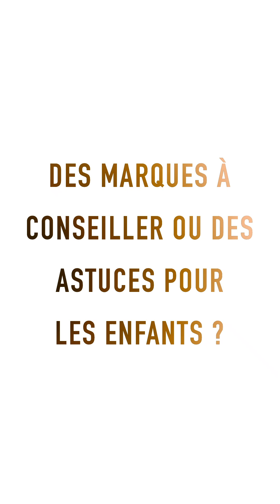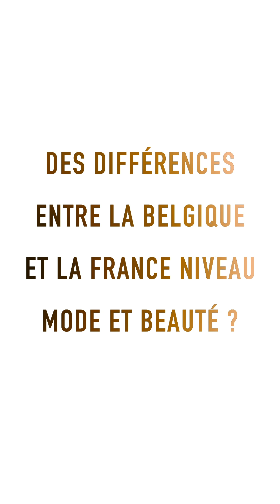MyngledInterview I Déborah Panzokou - Ses secrets de beauté - PART 2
Déborah Panzokou tient un blog sur la mode et ses bonnes adresses à Paris. Maman de deux enfants, elle regorge également d'astuces !

Ainsi, on est parti à sa rencontre et on lui a demandé sa routine beauté, ses conseils grossesses et ses favoris.

pour plus d'actualités beauté !

Crédits Musique  ‣  DJ Grumble - Burials